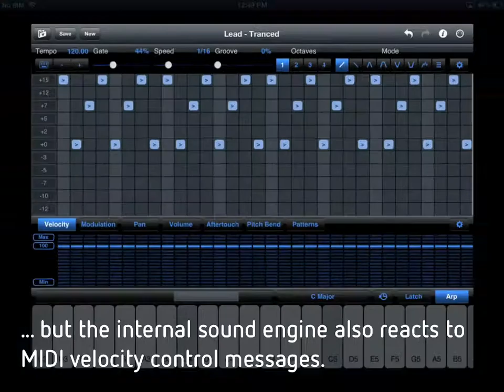Velocity in SoundPrism Pro 2.5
This tutorial explains how to use different MIDI settings to trigger the built in sound engine in SoundPrism Pro from other apps like StepPolyArp.